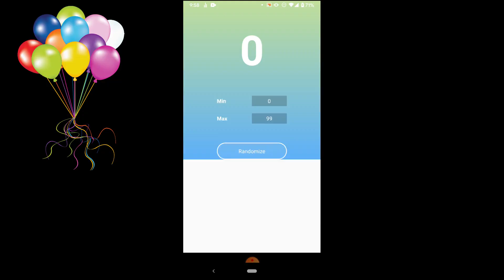Q&A - ALL YOUR QUESTIONS ANSWERED - GET TO KNOW ME! | 1000 SUB Giveaway Winner Announcement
Q&A - ALL YOUR QUESTIONS ANSWERED - GET TO KNOW ME!

5 ml of PDM DELINA EXCLUSIF, 5 ml of VR MAGIC DANCING ROSES, 5 ml of MANCERA ROSES VANILLE (good for 80 sprays each, should last you a while). THANK YOU for participating

Products mentioned:
Parfums De Marly - Delina Exclusif
Viktor and Rolf Magic - Dancing Roses
Mancera - Roses Vanille

Frequently asked question:
1. Selfie ring light
2. camera my phone lol
3. editor: shotcut
4. jade necklace: heirloom but i found this